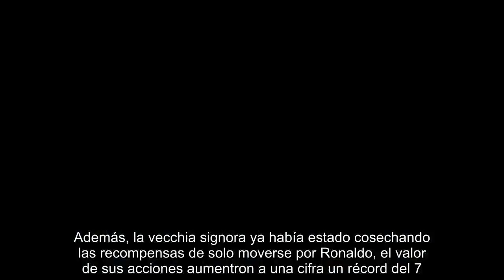¿Qué supone para Italia como país y para la Serie A que llegue Cristiano Ronaldo?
La Juventus es uno de los clubes mejor administrados en el fútbol mundial. La prudencia ha sido fundamental para que resurja como una potencia. ¿por qué, entonces, están han realizado una inversión de 340 millones de euros para firmar a un jugador de 33 años como Cristiano Ronaldo? El club junto con su empresa matriz Exor-Fiat, creen que lo vale, tanto desde el punto de vista deportivo como financiero. De hecho, Exor-Fiat tiene la intención de añadir al trato con Ronaldo una variedad de acuerdos de patrocinio lucrativos relacionados con su imperio empresarial. Por supuesto, los números siguen siendo asombrosos: 60 millones de euros brutos durante cuatro temporadas, más un coste del fichaje de 100 millones de euros (más 12 euros en cargos adicionales). Sin embargo, la Juve planea vender inmediatamente a Gonzalo Higuaín, eliminando de esta manera su salario más alto, sumado a que reemplazar a Gianluigi Buffon por Mattia Perin, permitirá ahorrar 20 millones en salarios.  Además, la vecch...